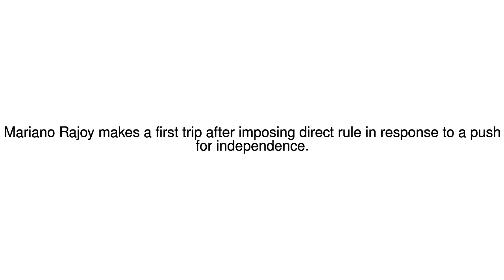News Update Catalan crisis: Spain's Rajoy vows to end 'separatist havoc' 12/11/17